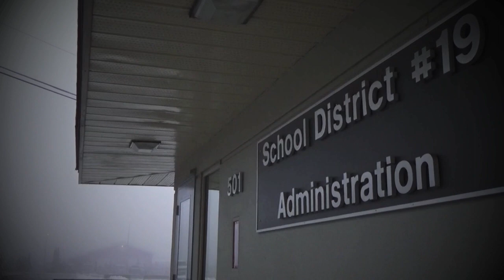SD19_Superintendent_Mike Hooker